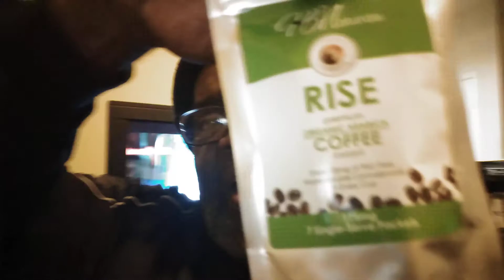HB Naturals Coffee And Black Seed Oil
This HB Naturals Coffee is so good. A good way to start your day also with the Black Seed Oil.